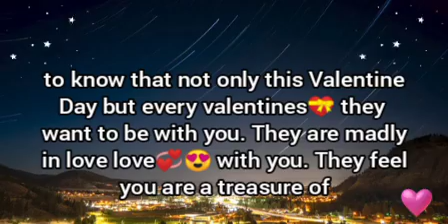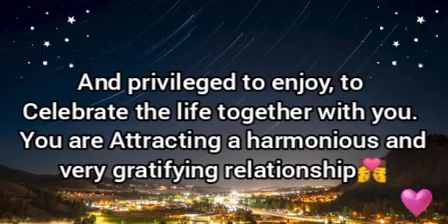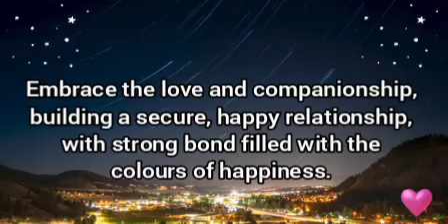🌈Your person want you, not only this Valentine but...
A very beautiful message from Angels.
It is Valentine special for you.